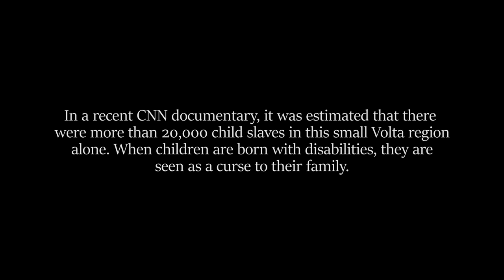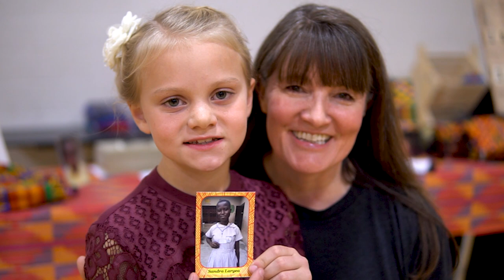Thankful - Josh Groban - cover by Clara Mae of Rise up Children’s Choir ft. Piano Gal Sara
Having the opportunity to be part of this video was a great honor.  ​It is very rare to find an organization that is run completely 100% by volunteers so that every single penny donated will go to the children. The founder, Laura does not take a single penny that is donated.  She and her husband took in a little girl with disabilities who was left in the forests of Ghana to die, and they are passionate about this cause.  You can learn more about this horrific practice here:

Nurturing Nations School and Safe House is a much needed haven for innocent children who are being persecuted and killed due to disabilities, and children at risk of trafficking.  Children living on the streets are given a safe place to go.  Children facing starvation are provided with school lunch which is often their only daily meal. Children with families in the grip of poverty become less of an economic burden, reducing the likelihood that they will be sold into slavery. They have feet on the ground that are finding these children and bringing them into safety.

MORE ABOUT NURTURING NATIONS UNDER LYRICS

The song “Thankful” (Josh Groban) was chosen because it is a reminder of how blessed we are to have all the things that these children do not.  The words of the song, “It’s up to us to be the change” remind us that we can each do something and together make a huge difference.  It may be a prayer you offer up for these children or as little as $5 to provide a child with their first pair of shoes. It may be sponsoring a child so they can have a chance to go to school and break the horrible cycle of poverty and enslavement.  Please consider giving something to this very worthy cause.

It was such a privilege to work with thepianogalmusic on this video. Her talent for playing the piano is absolutely amazing and her kindness is contagious.

VIDEO CREDITS:
Huge thanks to Carson Bown (@carsonbown8)and Chase (Chaco) Comrie (@the_coachx_podcast_chaco) who filmed and edited this video, and have generously donated their time and talent to Nurturing Nations

ABOUT CLARA MAE:
Clara Mae is 8 years old and she is in 2nd grade. She has 3 siblings. She loves to sing and has been performing the National Anthem since she was 3 years old! She was honored to be chosen to sing the "Star Spangled Banner" at a handful of events recently. She has been a member of three choirs, and considers it a huge privilege to be a member of Rise Up Children's Choir.  She recently appeared as a soloist playing the part of the Phoenix in Andra Day's "Rise Up" video released by the choir.

She loves dance and acting (she was just cast as Small Elsa in the production of Frozen Jr.) but singing has always been her first love.  She practices every day and thanks God for the gift of music, and she hopes to bring more light and love into the world through her music.

Thankful
Josh Groban
Somedays, we forget to look around us
Somedays, we can't see the joy that surrounds us
So caught up inside ourselves
We take when we should give
So for tonight we pray for
What we know can be
And on this day we hope for
What we still can't see
It's up to us, to be the change
And even though we all can still do more
There's so much to be thankful for
Look beyond ourselves
There's so much sorrow
It's way to late to say, I'll cry tomorrow
Each of us must find our truth
It's so long overdue
Even with our differences
There is a place we're all connected
Each of us can find each others light
And even though this world needs so much more

MORE ABOUT NURTURING NATIONS:
The work of Nurturing Nations solves many problems with just one, simple solution: education. If a child learns to read, their chance of survival increases dramatically. Through education, children are given much more than a grasp of standard subjects. They learn to hope for a better future, won through their own hard work and determination.

Nurturing Nations School and Safe House is unique in the Kofikwei region, because it accepts and nurtures children of all abilities and economic backgrounds. The school is a growing force for good to challenge and dispel prejudices and promote the idea that all lives have value.